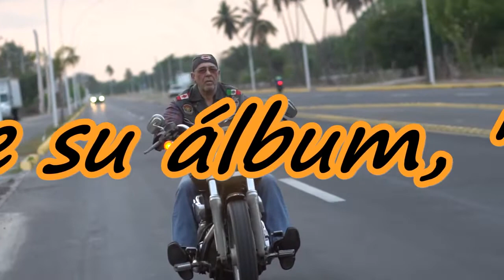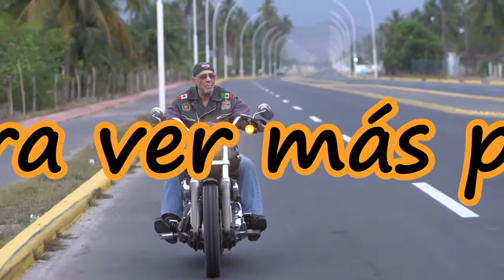La Vida es mejor enfrente el Mar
Si la vida es mejor enfrente el Mar,  los hombres bailen mejor enfrente el Mar tambien?
Esta video tienes los repuestas a las preguntas quemando los cerebros a todos que no viven en frente el Mar.